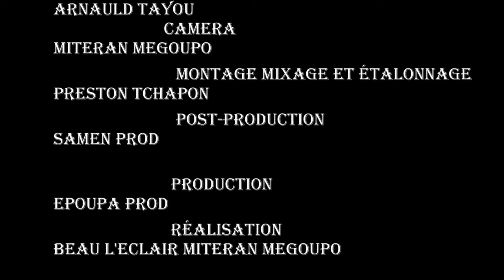MA VIE AU RESTAURANT Saison 1 Episode 14 (Manque d'eau)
LES AVENTURES D'Epoupa dans ma vie au restaurant saison 1 tous les mercredi et vendredi 16heure sur votre chaine préfère

Une Production : EPOUPA PRODUCTION